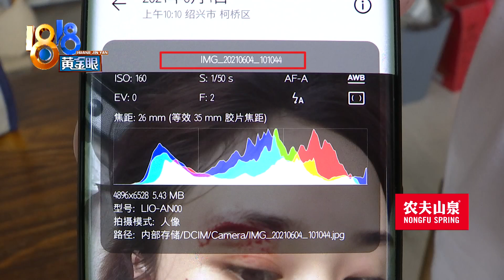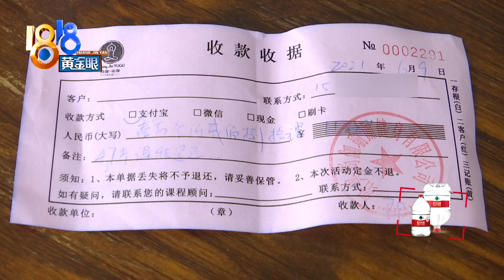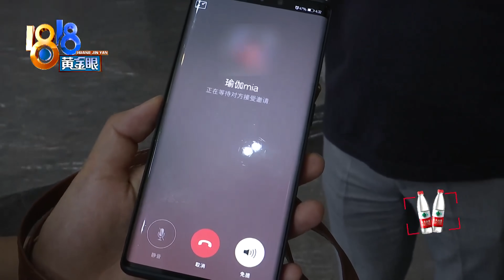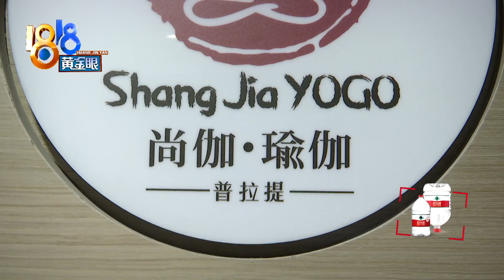【1818黄金眼】瑜伽课上晕倒了，眼睑受伤心也受伤？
【瑜伽课上晕倒了 眼脸受伤心也受伤？】绍兴柯桥的邵女士反映，5月底买了五十节一对一的瑜伽私教课，6月4号上第三次课的时候，突然晕倒了。她说，当时教练的做法让自己感到寒心。去瑜伽馆了解情况，见过各种场面的卢记者，又多了一段新体验...

新闻标签：